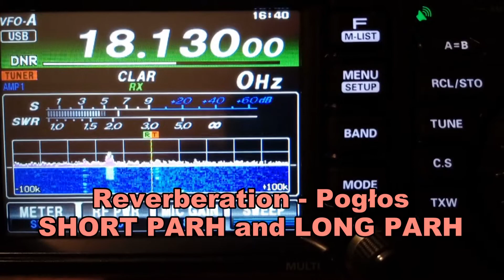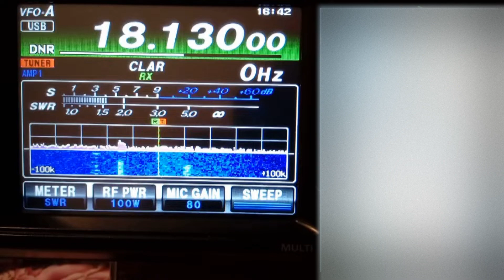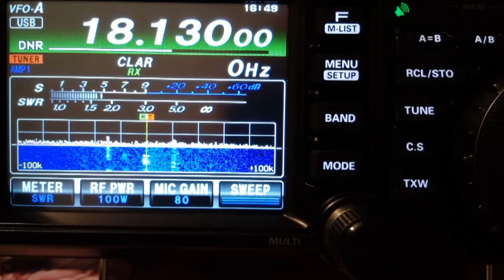SMALL MULTI-BAND ANTENNA SQ8GKU RX on 18.130MHz S51DX Reverberation Pogłos SHORT PARH and LONG PARH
SQ8GKU RX on 18.130MHz S51DX Reverberation - Pogłos SHORT PARH and LONG PARH